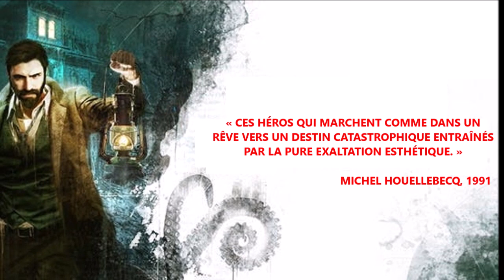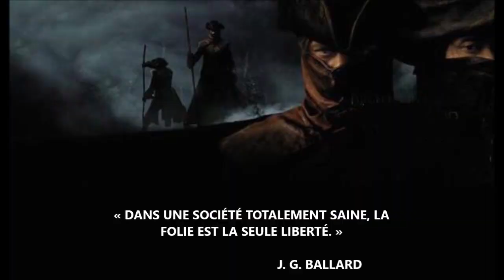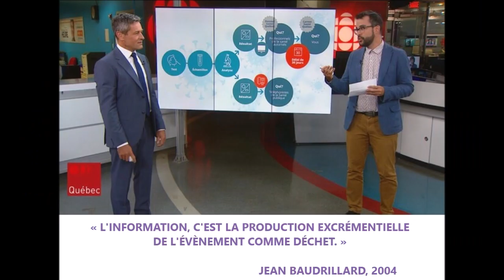25 CITATIONS-CHOC MÉCONNUES DU PUBLIC